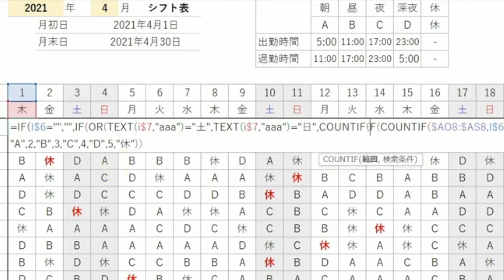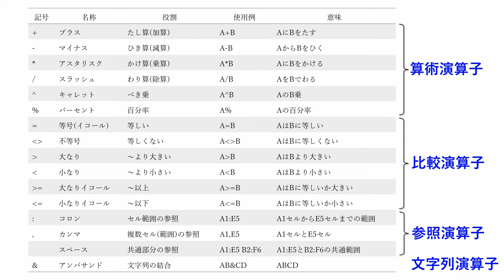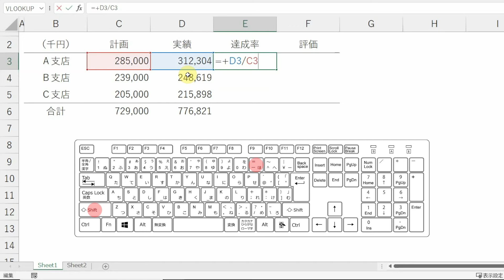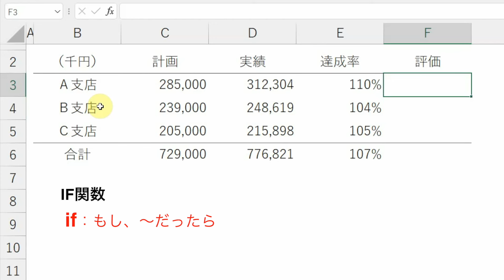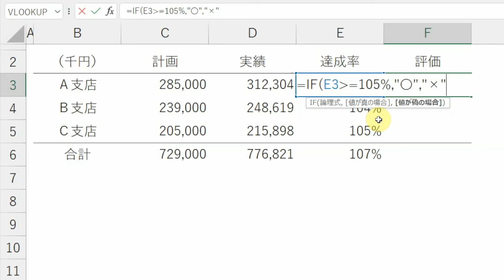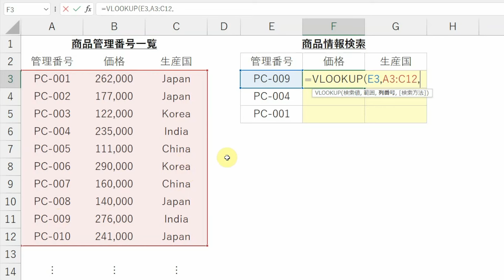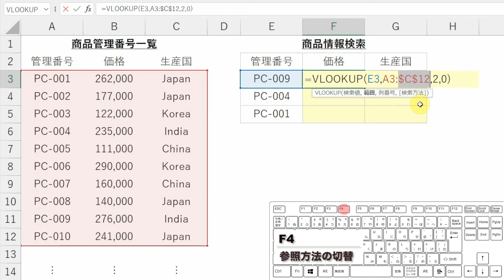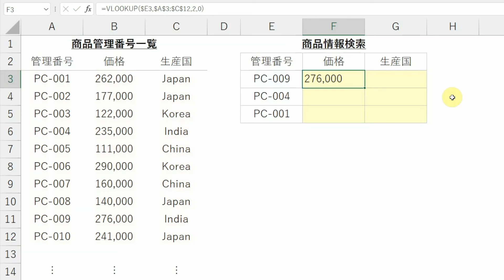【Excel講座】いまどうやったんですか？！と聞かれる数式作成術★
00:00 Introduction
01:07 数式とは？
03:08 簡易的な計算式の入力
04:06 数式の修正とコピー
05:38 関数の記述①IF関数
08:13 関数の記述②VLOOKUP関数
09:54 関数の修正と参照形式
12:52 まとめ

編集用PC(Apple MacBook Pro 2017 13インチ)
コンデンサーマイク(MAONO AU-A04T)
モニター(NewBridge NB-M34UWQ 3440×1440)

Office HARU